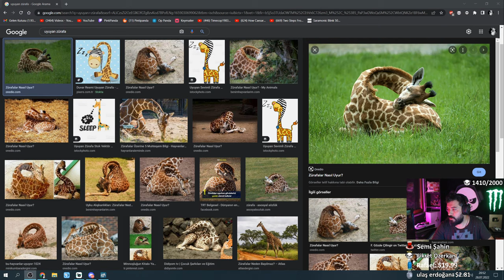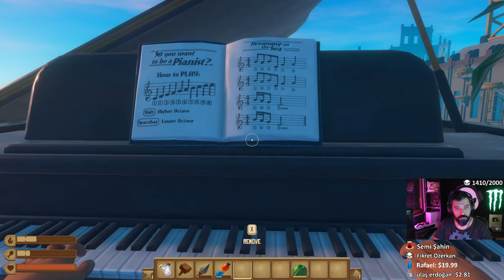🔴 [FiNAL] UTOPIA ve SAKLADIĞI SIRLAR | Raft (2K)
Hadi bakalım, gazamız mübarek olsun ;)
Canlı yayınlar artık YouTube'da, bildirimler açık olsun.